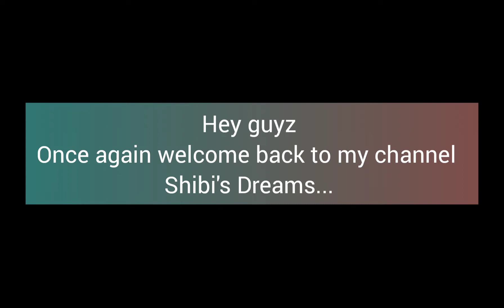my new work| Shibi's dreams.... ☺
And turn on bell icon 🔔.

Shibi's Dreams.